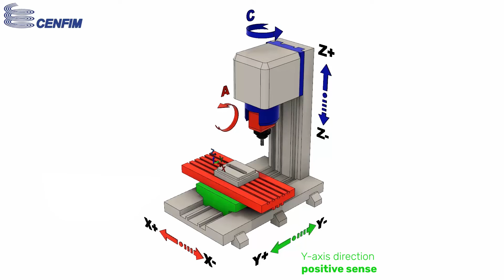5 Axes head - CNC Cenfim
This animation was produced as part of the learning resources developed to support the new model of individualized training at CENFIM. Its proper use, from a pedagogical point of view, can only be achieved through an adequate framework in the physical context of learning in our centers.